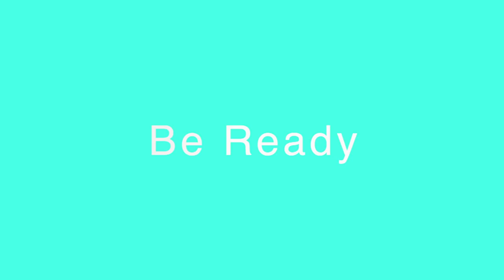CTE Career Exploration Auto Mechanic Full Video 2021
Lebanon High School Blue Devil News presents Mr.Davis and industry professionals talking about Auto Mechanic Classes in Wilson County, TN. - CTE Career Exploration Auto Mechanic Full Video